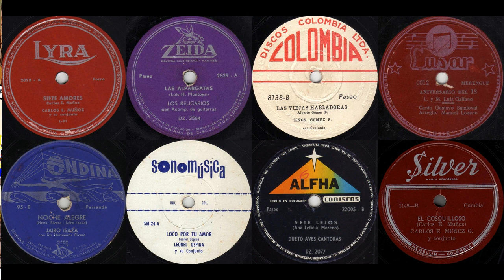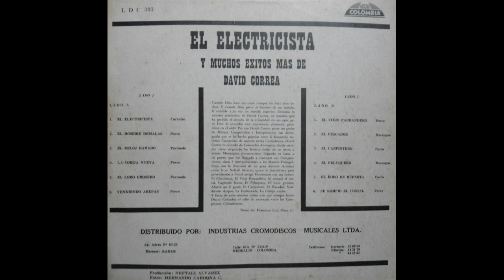Vendiendo Arepas - David Correa y Su Conjunto - Porro, Mejor Sonido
Título: VENDIENDO AREPAS
Intérprete: DAVID CORREA Y SU CONJUNTO
Autor: DAVID CORREA
Ritmo: PORRO
Álbum: EL ELECTRICISTA Y MUCHOS EXITOS MAS DE DAVID CORREA
Sello: COLOMBIA
Categoría: PARRANDERA
Ciudad: MEDELLÍN, COLOMBIA
Género: MÚSICA PARRANDERA PAISA DE COLOMBIA